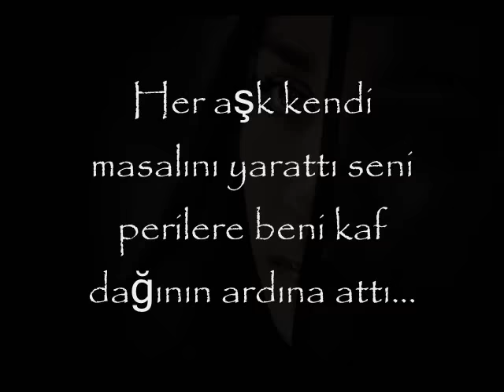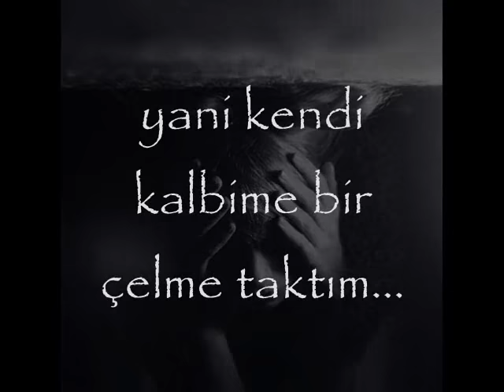İntizar - Sensiz Olamam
HER ASK KENDI MASALINI YARATTI SENI PERILERE BENI KAFDAGIN ARDINA ATTI

ÜC GÜNDÜR EVDEN CIKMADIM TELEFONLARINI ACMADIM
SENI ÜZEYIM DERKEN GITGIDE SANA BAGLANDIM

YANI KENDI KALBIME BIR CELME TAKTIM

SENSIZ OLAMAM YASAYAMAMKI
BIR GECE DARGIN KALSAK UYUYAMAMKI
BAKMA KIZINCA SANA GURUR YAPTIGIMA
ASK DOLANIR SENI GÖRÜNCE AYAKLARIMA

SUSTUM YÜZÜM BENZIM SOLDU HERKEZ SENI BENDEN SORDU
ÜC BES SAAT DERKEN BAK YINE AKSAM OLDU

YANI OLAN YINE ASKA OLDU